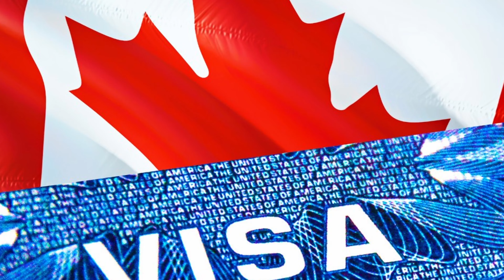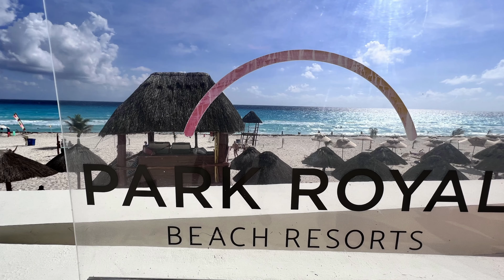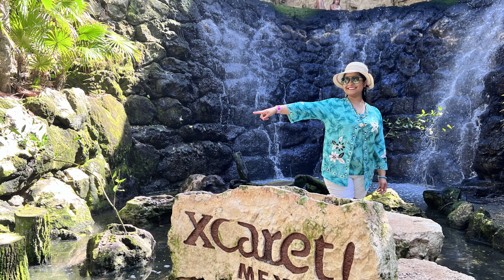Mexio Travel from Canada | Budget trip to Cancun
This is part 1 of our Mexico series which is in Hindi.
Here we will share an overview of our Mexico trip. That includes things like:

- In which hotels we stayed
- Activities to do in Playa del Carmen, Cancun and Cozumel.
- Places we visited in Mexico.

→  All foreign visitors, regardless of their nationality, travelling to Mexico for tourism, business or in transit to another destination, are exempt from presenting a Mexican visa as long as they have a valid visa issued by any of the following countries:
→ Canada,
→ Japan,
→ the United Kingdom or any of the countries comprising the Schengen Area.

✅ Expense in Mexico Trip✅
→ Cost us around 3200 for a couple including Flights, activities, stay, food, and souvenirs.

✅ Where we stayed in Cancun & Playa Del carmen ✅
→ Hotelito del mar playa del carmen
→ Krystal Cancun
→ Park Royal Beach Cancun - All Inclusive

✅Activities to do in Cancun and Playa del carmen ✅
→ 1 day Tulum tour which included cenotes, Coba and ruins in Tulum.
→ Scuba diving in Cozumel
→ Xcaret park includes Xcaret spectacular night show

✅ Apps to download in Mexico ✅
→ Translate Apps like Google Translate
→ BiciPlaya
→ Currency Converter
→ Uber/Uber Eats
→ Rappi - Food Delivery

✅ SIM in Mexico ✅
→ Telcel Sim.
→ They say chip instead of SIM.
→ Available at most of the Oxxo stores. You have to pay for SIM + Activation and do any recharge.
→ The network was good everywhere.

✅ Cheap Tour booking for Tulum, Scuba in Cozumel, Xcaret park ✅
→  Manuel Mexico Tours Walmart